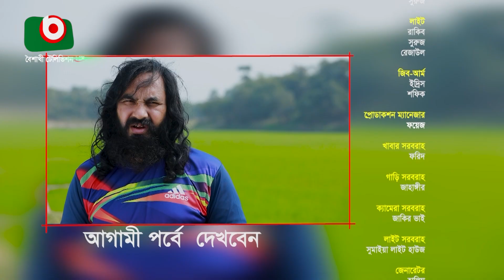মহাজন -পর্ব ৩৩ - ধারাবাহিক নাটক | Drama Serial - Mohajon - Ep 33 | রওনক হাসান, নাদিয়া আহমেদ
কমেডি নাটক - মহাজন
পর্ব - ৩৩
গল্পঃ টিপু আলম মিলন
নাট্যরূপঃ এন ডি আকাশ
পরিচালনাঃ মজিবুল হক খোকন
অভিনয়েঃ রওনক হাসান, নাদিয়া আহমেদ, প্রান রায়, সোমা ফেরদৌস, রাশেদ মামুন অপু, মৌমিতা মৌ, সাব্বির আহম্মেদ, তানিয়া সুলতানা স্নেহা, বড়দা মিঠু, সাইকা আহম্মেদ, আশরাফুল আশিস, তারেক স্বপন, রকি খান, সমু চৌধুরী, হেদায়েত নান্নু, আনিসুজ্জামান, ইমরান হাসু, রাজা হাসান।

Comedy Natok - Mohajon
 Ep - 33
Story: Tipu Alam Milon
Screenplay : ‍N D Akash
Directoction: Mojibul Haque Khokon
Cast: Rawnok Hasan, Nadia Ahmed, Pran Ray, Soma Ferdous, Rashed Mamun Apu, Moumita Mou, Sabbir Ahmed, Tania Sultana Sneha, Boroda Mithu, Saika Ahmed, Ashraful Ashis, Tarek Sopon, Roki Khan, Somu Chowdhury, Hedayet Nannu, Anisuzzaman, Imran Hasu, Raja Hasan.